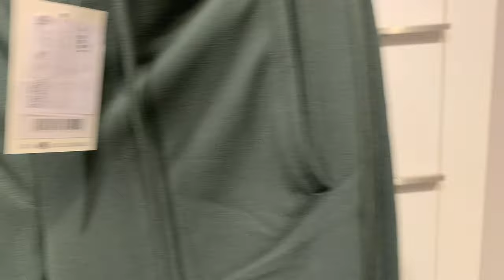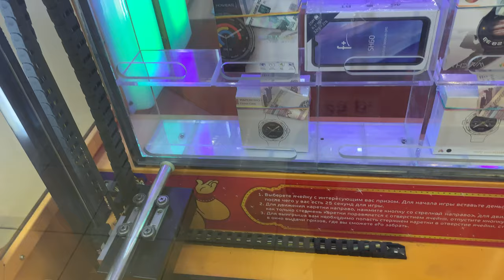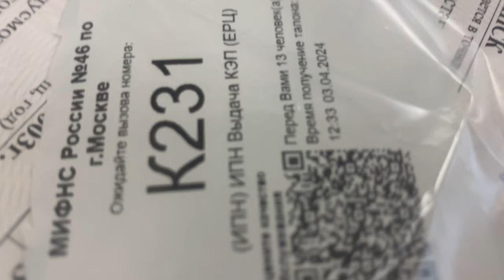1855 ШОПИНГ\ПОКУПАЕМ ОДЕЖДУ\в ТЦ\НАЛОГОВАЯ влог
Пошли по магазинам. Шопинг в ТЦ. Покупаем одежду. Налоговая. влог Жизнь в России. Жизнь в Москве